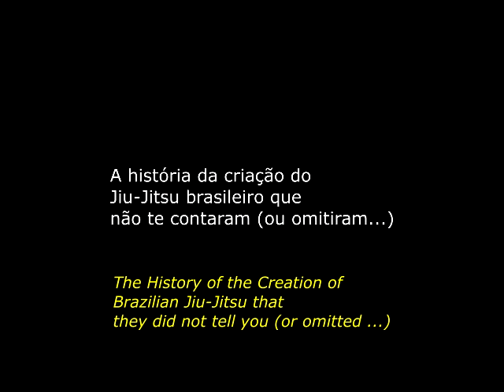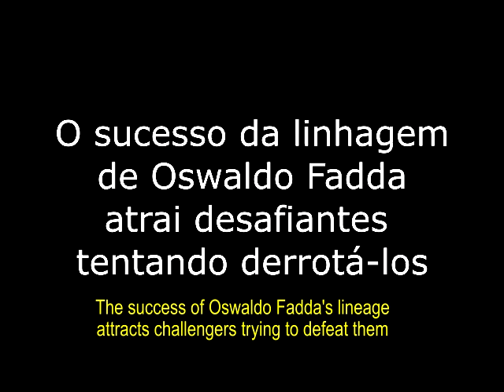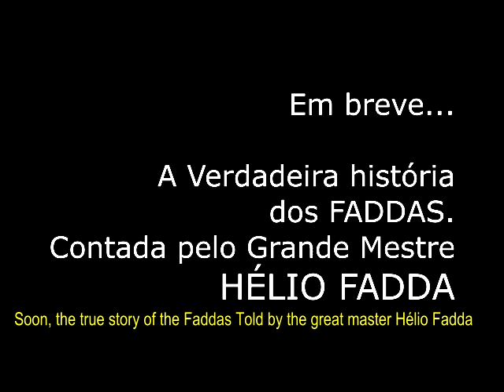FADDA JIU-JITSU :Trailer of the documentary of the Fadda Academy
A Equipe Minerva da UFRJ juntamente com a Genebra Unversity destaca um documentário histórico da fundação do JIu-Jitsu Brasileiro no suburbio do Rio de Janeiro com o Grande Mestre Hélio Fadda
The Minerva Team at UFRJ together with Geneva Unversity highlights a historical documentary of the foundation of Brazilian Jiu-Jitsu in the suburb of Rio de Janeiro with Grand Master Hélio Fadda